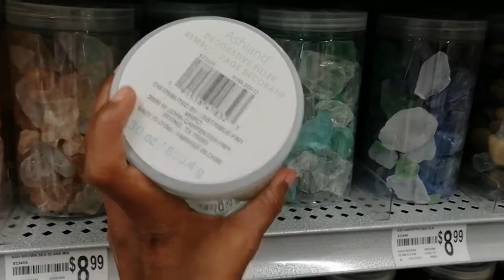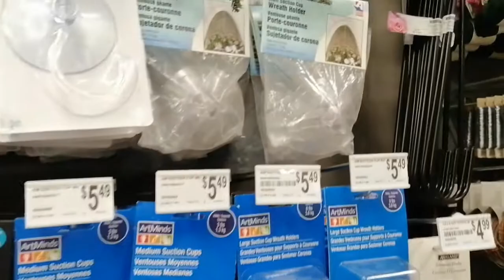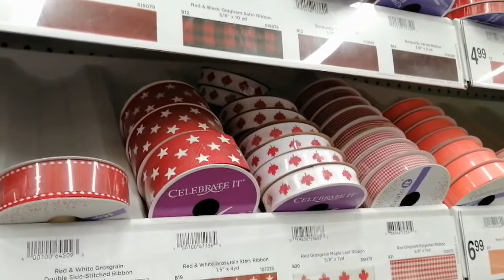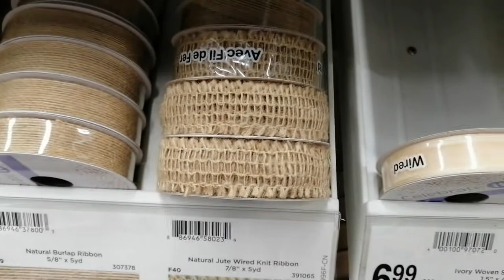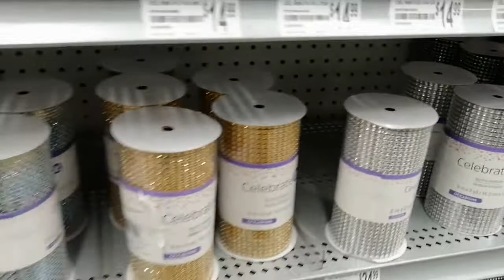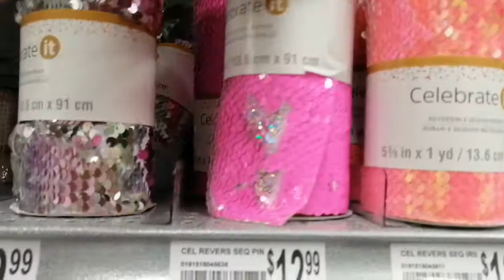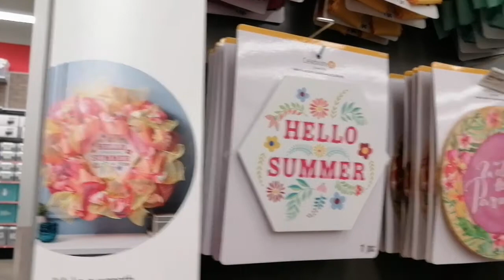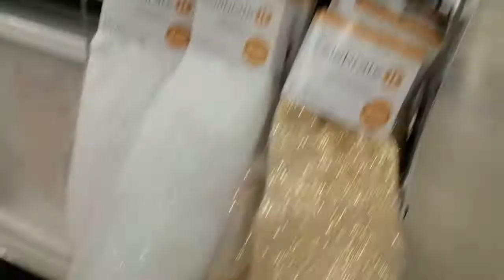MICHAELS *SHOP WITH ME* |JULY 2021| SUMMER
I post videos everyday at 9am EST..

CLICK on the bell notification so you won't miss any videos!

ANY STORES YOU WOULD LIKE TO SEE ON THIS CHANNEL?
PLEASE COMMENT THE STORE BELOW

I filmed a walkthrough shopping vlog of the new collection of spring summer 2021shoes at michaels.

michaels Sale 2021
michaels SUMMER 2021
New Collection michaels SHOPPING VLOG
michaels Shop Up
michaels Shop Up
michaels SUMMER Collection
michaels New In
michaels 2021
michaels Shopping Vlog
michaels Haul
michaels Come Shop with me
MICHAELS COLOURS
MICHAELS CRAFT
MAKE CREATIVITY HAPPEN
TASTE THE RAINBOW